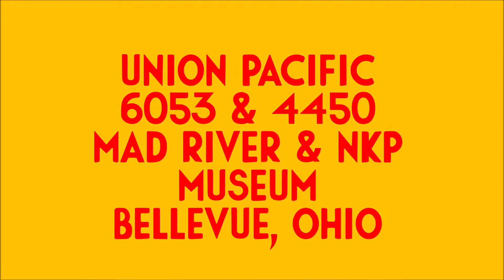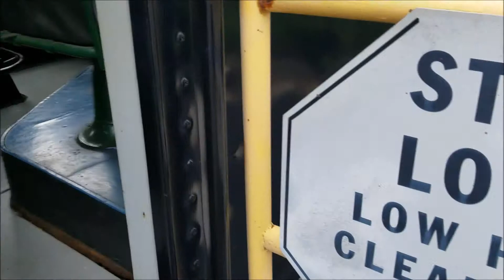Union Pacific 6053 & 4450 - Bellevue, Ohio